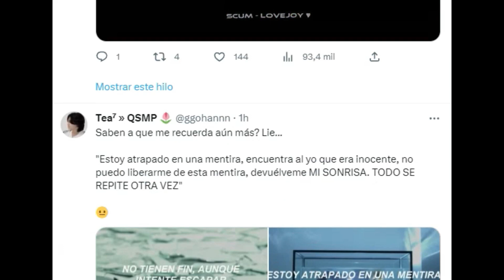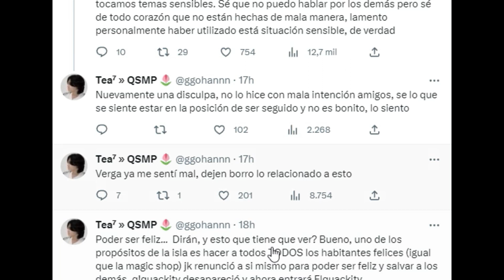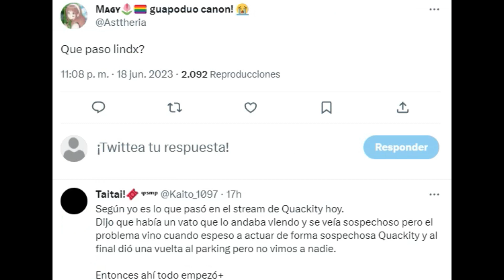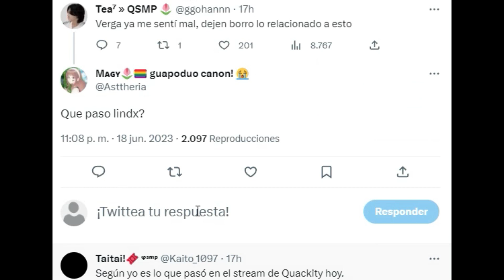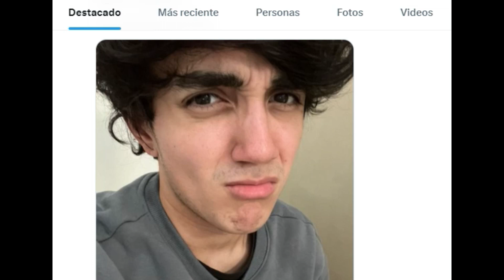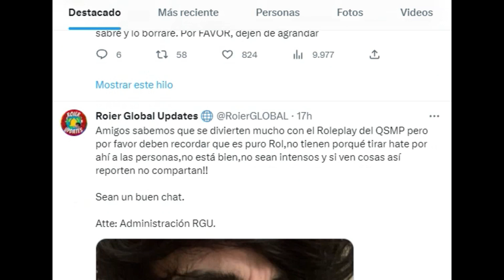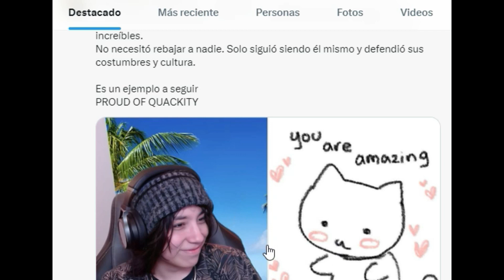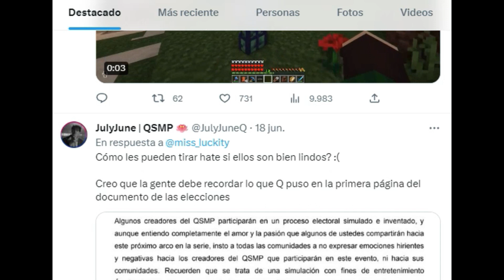EL PROPIO FANDOM PODRIA ACABAR CON EL QSMP??